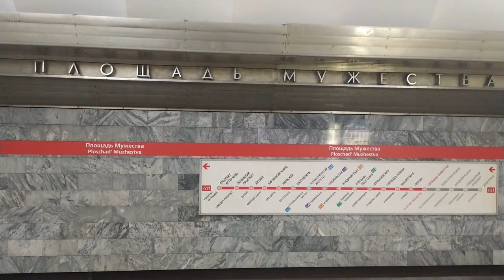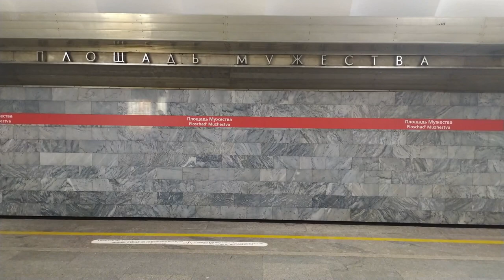Ploshad Muzhestva metro Leningrad (St.Petersburg), Red Line - interior view and the train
Ploshad Muzhestva metro Leningrad (St.Petersburg), Red Line - interior view, arrival and departure of the train

Площадь Мужества метро Ленинград (СПб), Красная Линия

arrival and departure of the train